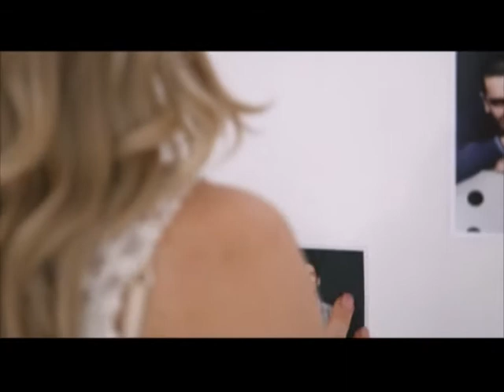autohTOP part II.m2p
top al clipurilor din moldova:P